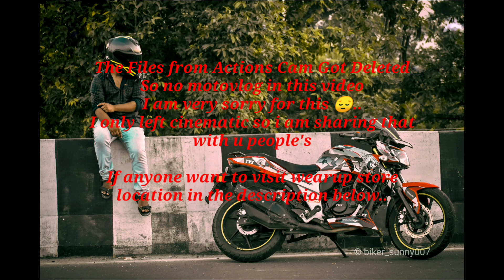Limited edition Rtr 1604v🔥😱 // cinematics || part-2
Hello everyone ☺️

First of all I am very sorry for being late ...
The files from action cam got deleted I don't know how ...
 Soo I only have the cinematics ..
The footage is taken from asus zenfone max pro m2

The total costing of the decal - 2800

Google map location of wearup stores -wearup stickers
Medical More, Shibmandir, Opp. of Mukta Nursing Home, Sarada Pally, Siliguri, West Bengal 734011

Thank u